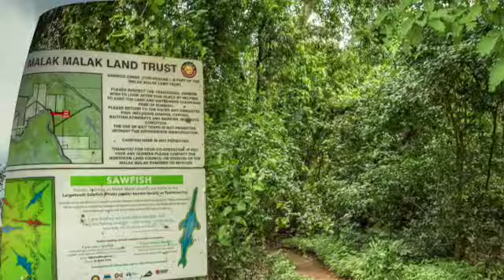NAUIYU SD 480p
Nauiyu is a small and peaceful community nestled on the banks of the Daly River, considered by many to be the best barramundi fishing river in Australia. Nauiyu is 230km south of Darwin and 250km north west of Katherine and is accessible by sealed road, making the Daly River accessible in most weather conditions. The road continues on to Peppimenarti, Palumpa and Port Keats (Wadeye) and is unsealed and generally closed in the wet season.